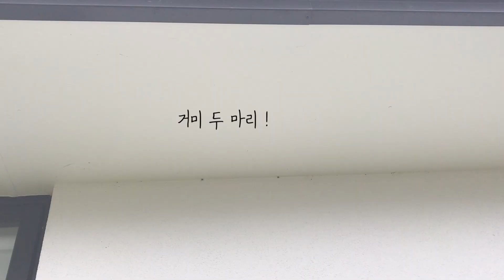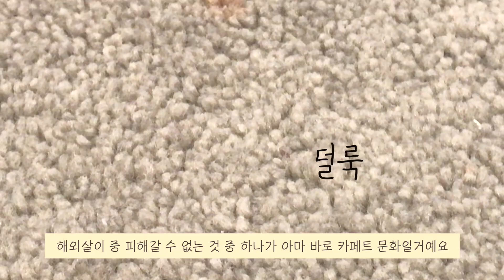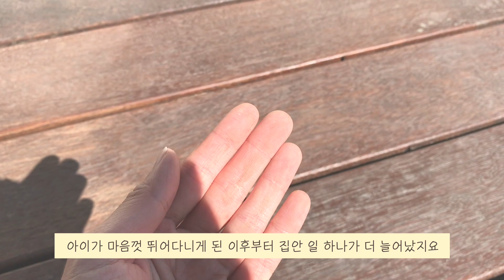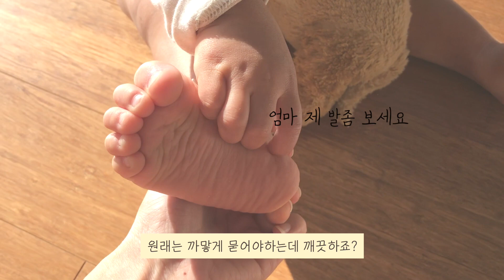아무도 알려주지 않았던 해외로 이민오면 불편한 집안일 몇 가지 | 뉴질랜드 주부 3년차 이민 일상 브이로그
Novel house chores when you immigrate to New Zealand

이제 저도 곧 뉴질랜드 이민 3년차에 접어들게 되네요
제가 이 곳에서 살면서 한국에서 경험하지 못했던, 또는 익숙하지 않아 불편했던 집안일 몇가지를 정리해봤어요

해외살이 하시는 주부님들이라면 어느정도 공감하실 것 같은.. ㅎㅎ

그럼 이번 영상도 재미있게 봐주시고,

소중한 시간내어 찾아와주셔서 감사해요

[Music]

[Information]

Camera : Iphone 7 아이폰7 브이로그
Editing program : Final cut pro 파이널컷 프로 편집